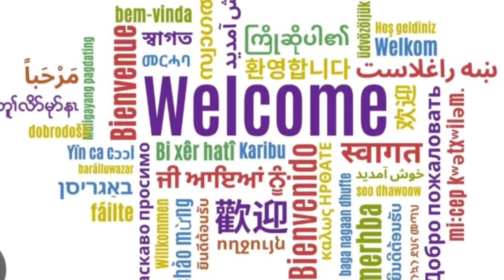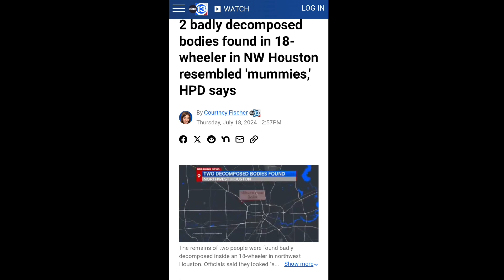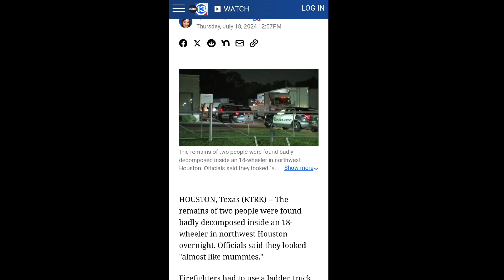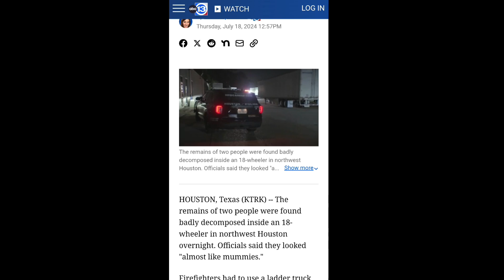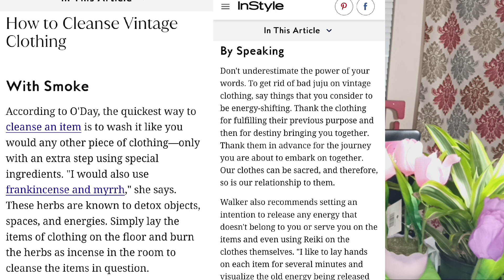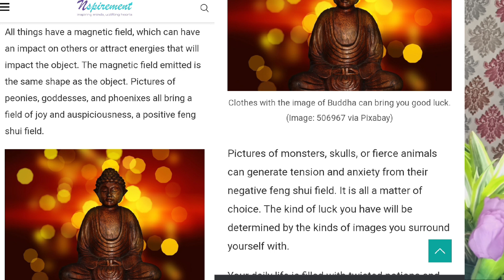Value VillageThrift: 2 Homeless mummified in donation truck - Houston.